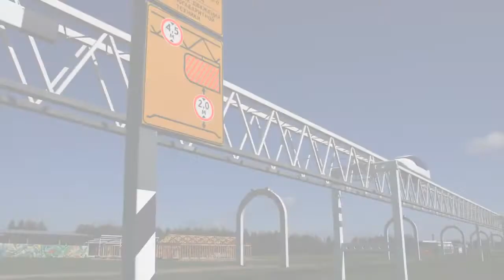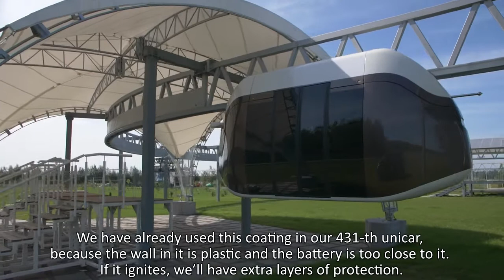What materials is SkyWay rolling stock made of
We continue to introduce to you the subdivisions of Unitsky String Technologies Co. Rolling Stock Administration. From our fresh material, you will learn: what is the specific complexity of the selection of interior and exterior trim for SkyWay rolling stock, and how to make sure that an innovative vehicle resists both fire and absolute cold without harming passengers. Yevgeny Zhychko, Director, Design Bureau “Carbody” will talk about the most "material" aspect of creating Unitsky String Transport.

Why invest in SkyWay:
👉 profitable investment finance
👉 dividends
👉 intellectual property
👉 co-ownership of a world corporation

Social networks Sky World Community. All resources and materials